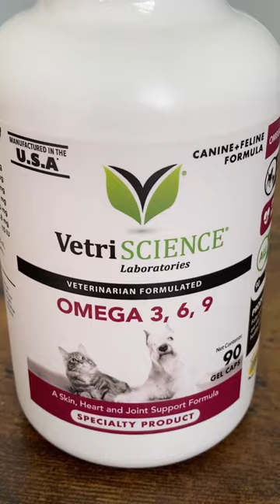Omega Supplement For Cats & Dogs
Mika stays healthy with daily Omegas!